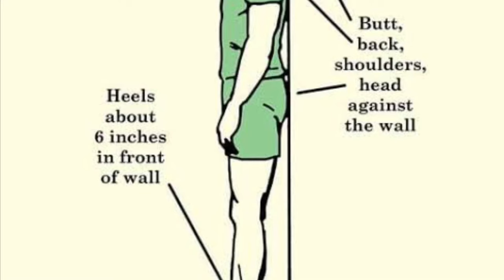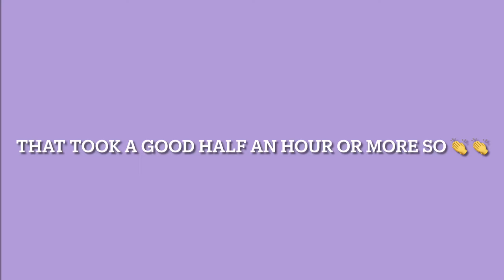Lilo and stich (funny edit) 2022!!!🔥🔥🔥